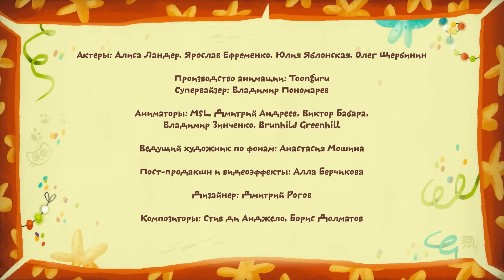Все серии про транспорт 🚙 - Котики, вперёд 😻 - сборник серий 😽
В своих путешествиях и приключениях котята Котя и Катя часто пользуются транспортом - машинами, самокатами, поездами и даже робопони!
Котики Котя и Катя каждый день учатся чему-то новому, например не судить о людях по внешнему виду, заботится о своих вещах, не брать чужое без спроса, правильно использовать свои суперспособности и говорить комплименты другим животным. В обучении котикам помогают самые мудрые учителя - Мама, Папа и Дедушка!

Котики, вперед!
Мобильное приложение сериала "Котики, вперёд!” для детей дошкольного возраста уже доступно для скачивания в AppStore! В приложении можно просматривать все серии онлайн или скачивать их для последующего просмотра без доступа к сети. На данный момент, в приложении доступны видео-приключения веселых котят Кати и Коти на десяти языках.

Приложение "Котики, вперед!